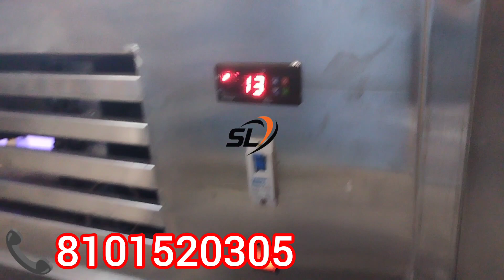cake counter and Misty counter. display counter. Kolkata 700103/phone 👉8101520305.